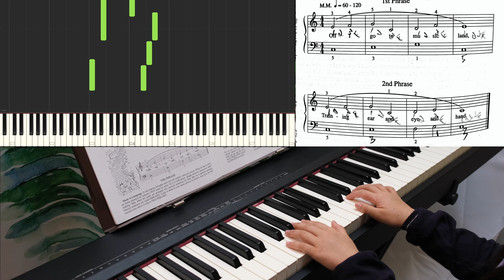John Thompson Modern Course Page 4 Music Land